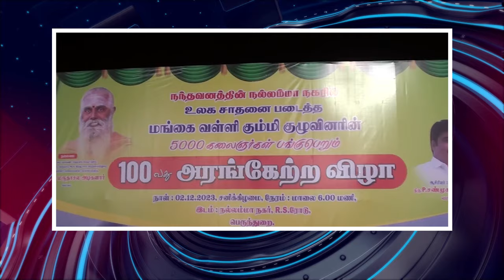பொதிகை இரவு 9 மணி எக்ஸ்பிரஸ் செய்திகள் [03.12.2023]